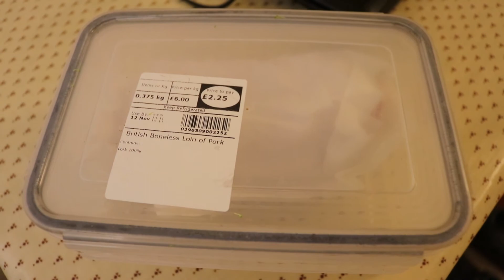Tesco makes a single-use plastic free step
After a lot of cajoling - Tescos finally allows customers to use their own tupperware when buying fish, meat or cheese at the deli counters.